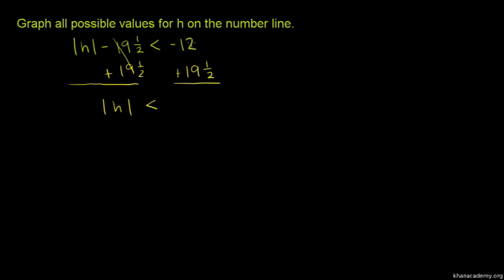Absolute Value Inequalities Example 1